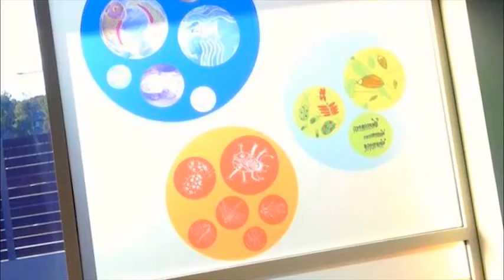The Ponds Hub Final 480P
The Ponds Community Hub is situated in the vibrant heart of The Ponds, a new and exciting suburb in Sydney's North West, where residents have the unique opportunity to live nestled around a nature corridor of more than 80 hectares.